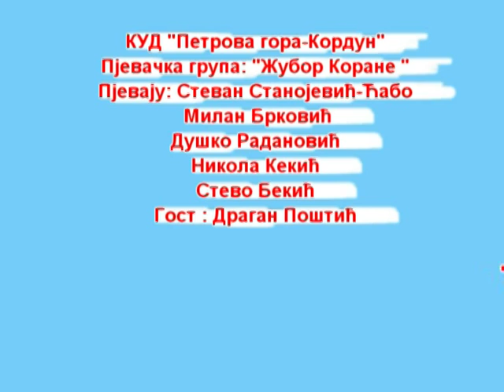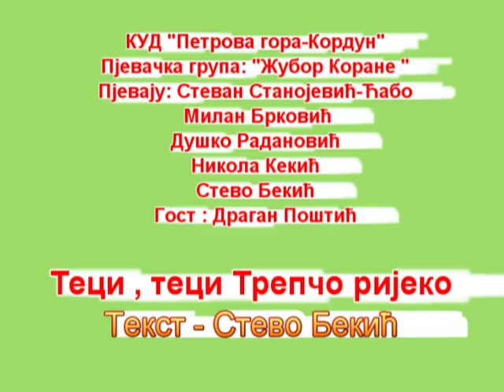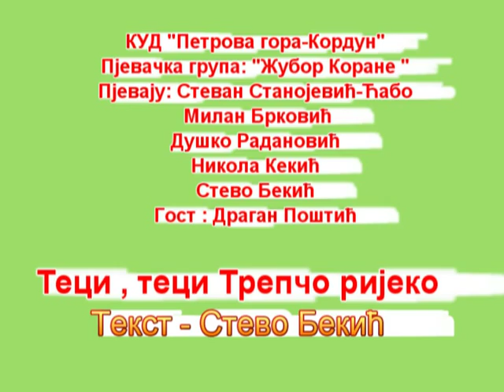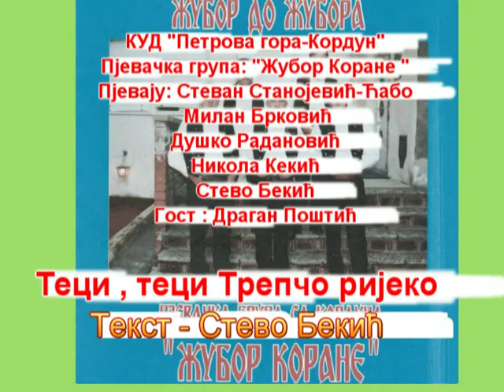KUD "Petrova gora - Kordun"... Beograd --- Teci , teci Trepčo rijeko ---